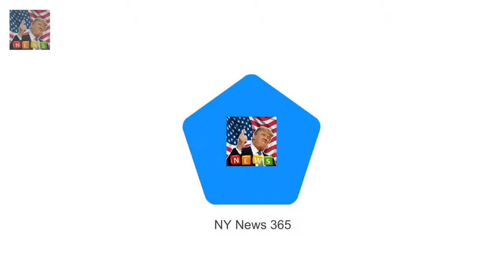Boris says Queen capable of taking Trump visit in stride Boris Johnson urged to cancel the state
Boris Johnson urged to cancel the state visit by Labour frontbencher Liz McInnes He brushed off the call saying the Queen could take any president in her stride Trump biographer Michael Wolff said President wnts visit to Trumpalise Queen Boris Johnson today said the Queen is well capable of taking Donald Trump in her stride as he brushed off calls to scrap the state visit

On Christmas Day th Jeff Brazier reveals why hes so proud his son spent Christmas Day without him :

✅ The content of my videos is the purpose of entertainment. My video does not contain nudity or Breaking Newsually expl